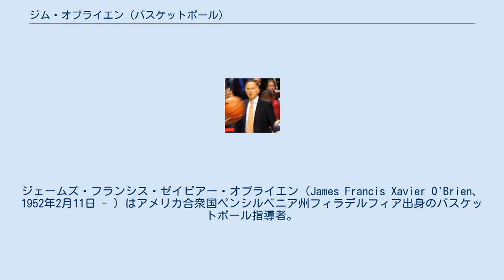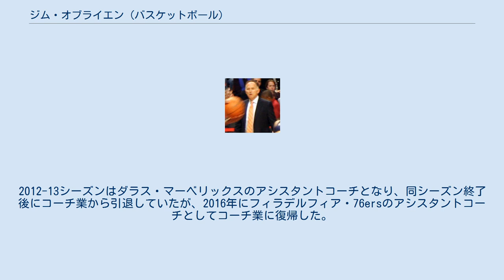ジム・オブライエン (バスケットボール)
フィラデルフィア・セブンティシクサーズ関連人物
セント・ジョセフ大学出身のバスケットボール選手
ジェームズ・フランシス・ゼイビアー・オブライエン（James Francis Xavier O'Brien、1952年2月11日 - ）はアメリカ合衆国ペンシルベニア州フィラデルフィア出身のバスケットボール指導者。
 セント・ジョセフ大学を卒業したオブライエンは、2001年からリック・ピティーノの後任としてボストン・セルティックスのヘッドコーチを務め、低迷するチームを2度プレイオフへと導いた。
しかし、オフェンス展開の方針を巡って2003年にGMに就任したダニー・エインジと対立するようになり、エリック・ウィリアムズ、トニー・バティらのトレードをきっかけに、2004年1月に辞任した。
苦しいチーム事情の中で結果を出していたコーチの辞任劇はセルティックス関係者に大きな衝撃を与えた。
 2004年、オフシーズンに複数年契約でフィラデルフィア・76ersのヘッドコーチに就任したオブライエンは、1年目にいきなりチームをプレイオフへと導いたが、チームオーナーのビリー・キングがポートランド・トレイルブレイザーズを途中解任されたモーリス・チークスの招聘を強く望んだために契約年数を残して解任される形となった。
 2007年5月31日、10年ぶりにプレイオフ進出を逃したインディアナ・ペイサーズはリック・カーライルを解任し、オブライエンを新たにヘッドコーチとしてチームを指揮。
2011年1月に解任された。
2012-13シーズンはダラス・マーベリックスのアシスタントコーチとなり、同シーズン終了後にコーチ業から引退していたが、2016年にフィラデルフィア・76ersのアシスタントコーチとしてコーチ業に復帰した。